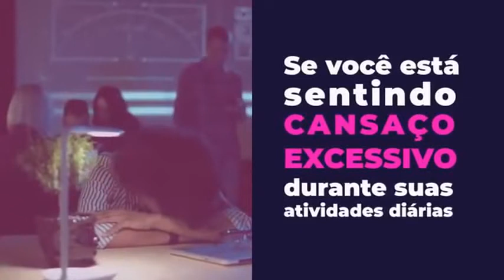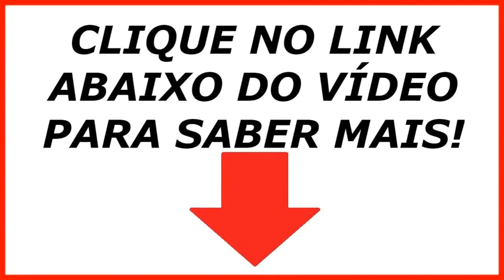💊 VITA Q10 FUNCIONA ? VITA Q10 ONDE COMPRAR | COENZIMA Q10 COMO TOMAR | VITA Q10 DIABETES 💊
VITA Q10 FUNCIONA ? Como Tratar o Colesterol,VITA Q10 Coenzima + Colágeno + Vitaminas Para O Seu Corpo ! Dr: Rocha

O vita q10 é um suplemento 100% natural e aprovado pela anvisa, e vita q10 como funciona

Ele tem por ponto, dar mais energia a saúde. ele possui efeito anti-aging, protege o coração, estabiliza os níveis de colesterol, e principalmente, auxilia no tratamento de doenças.

vita q10 vende em farmácia? NÃO. Este produto é vendido apenas no site oficial, portanto tome muito cuidado quando você comprar esse tipo de produto, pois há pessoas querendo passar a perna e vender produtos falsos, e você poderá correr um grande risco a sua saúde.

Este suplemento tem me ajudado muito, e caso você tenha dúvidas de como tomar, o uso correto é tomar 2 cápsulas ao dia. Não queira tomar mais que uma, pois não vai fazer bem no seu corpo, pois o efeito da coenzima q10 é forte, e tomar muitas cápsulas no dia, poderá prejudicar a sua saúde.

sse suplemento é responsável por desencadear e ativar o bom funcionamento de todas as células do seu organismo, agindo nos músculos, nervos, ossos e principalmente blindando os órgãos vitais cérebro e coração.

VITA Q10 FUNCIONA?, LANÇAMENTO VITA Q10 Coenzima + Colágeno + Vitaminas Para O Seu Corpo, Dr: Rocha
coenzimaq10,colágeno,"vitaminas","disposição","suplemento","fitoterápicos","diabetes","obesidade","DrRocha"

como curar dor de cabeça,.
como curar enxaqueca,
como curar colesterol naturalmente,
como curar colesterol e triglicerídeos,
como curar colesterol de forma natural,